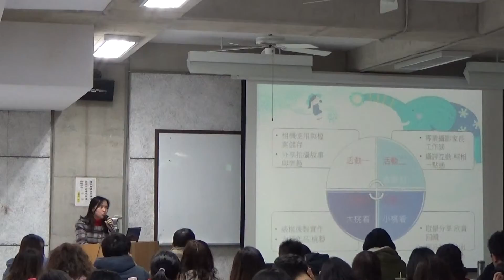桃課師期末發表-20150128